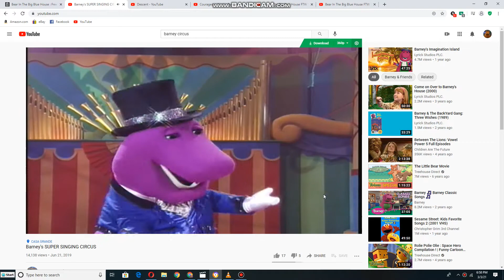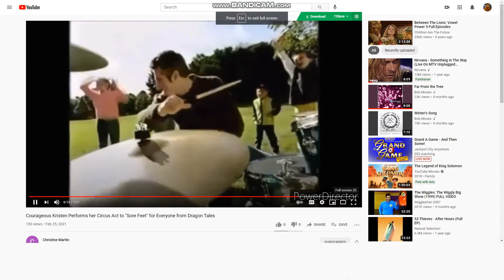Emily and Teddy dancing to Descent for Everyone from Dragon Tales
This songs is sung by Lord Vicar
Nina, The Band And Dragon Tales Characters from Dragon Tales: Let's Start A Band (2003) WHOO- HOO Emily! I'm So Proud of You. Nice Dancing too,
from Barney's Super Singing Circus May 16, 2000 I Love Performed At Lot
what do you think, Christine Martin